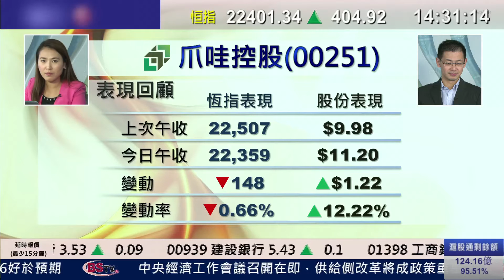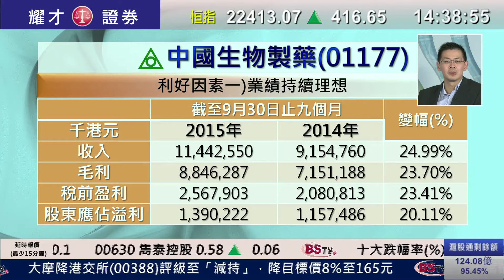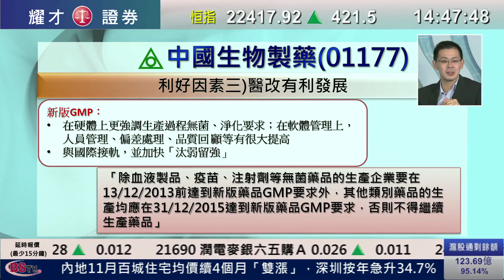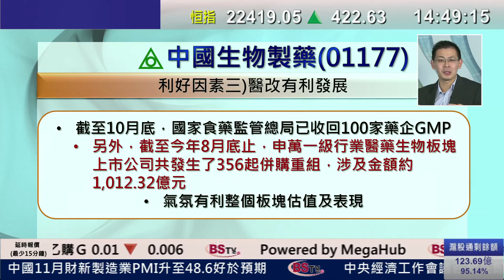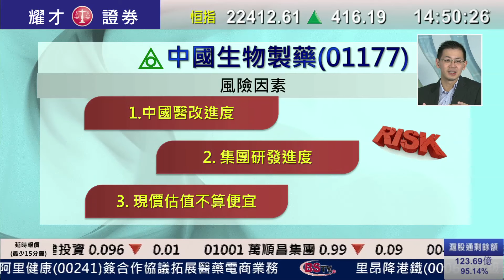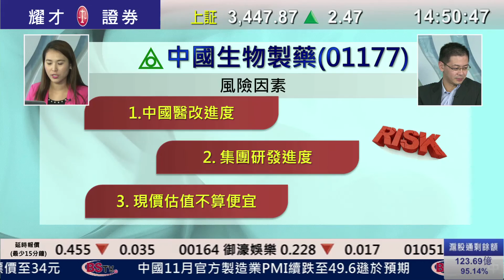耀才財經台 每周一股 李岸杰 植耀輝﹣每周一股：中國生物製藥(1177)